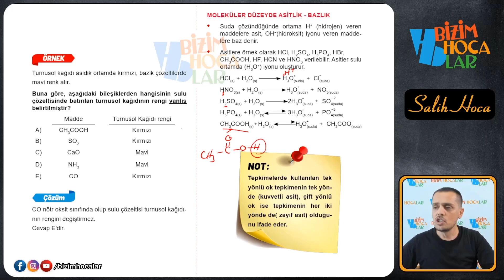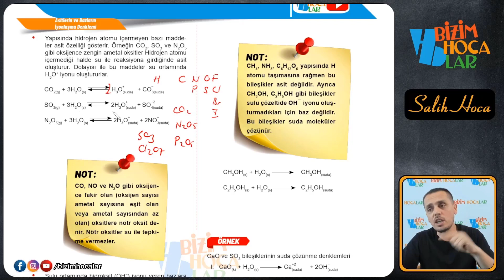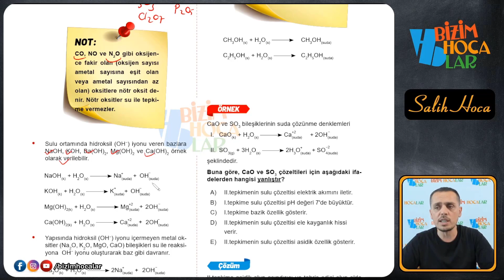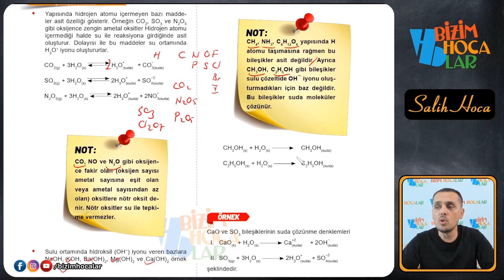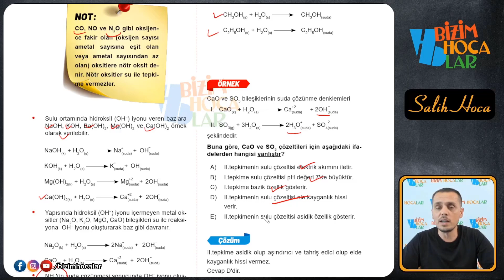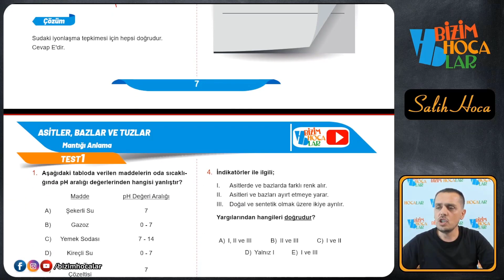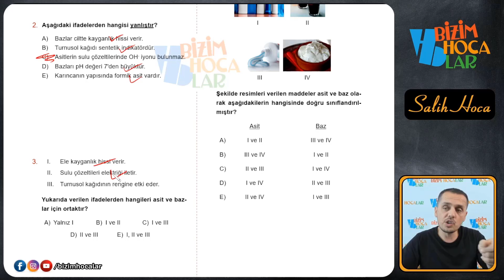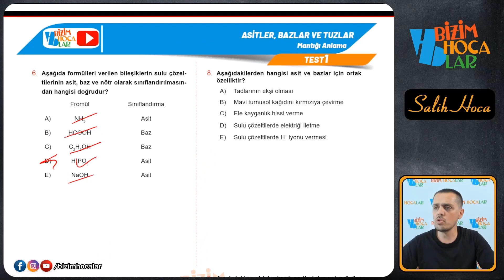ASİTLER BAZLAR VE TUZLAR 2 - MOLEKÜLER DÜZEYDE ASİTLER VE BAZLAR - TYT - 10. SINIF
Merhabalar kuzularım tosunlarım, BİZİMHOCALAR TYT KİMYA DERS NOTLARI ile ilerleteceğimiz TYT  kimya video serimize hoş geldiniz.

Bu video serimizde TYT kimya adına en ince ayrıntısına kadar konu anlatımını ve her soru tipine ait soru çözümünü bulacaksınız.

BİZİM HOCALAR TYT KİMYA DERS NOTLARI kitabımızı aşağıda verilen linklerden temin edebilirsiniz